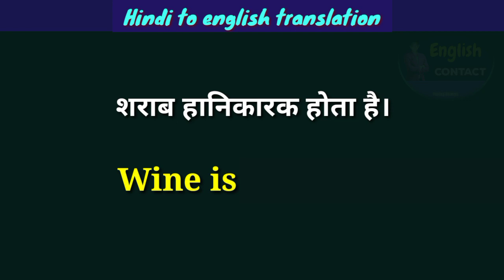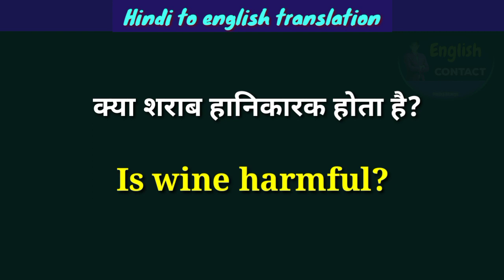Sharab hanikarak hota hai in English // Kya sharab pina hanikarak hota hai translate into English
Sharab hanikarak hota hai in english translation // शराब हानिकारक होता है translate into english

sharab hanikarak hota hai iski English translation
kya sharab hanikarak hota hai ko English mein kaise likhen
1 minute english
sentence translation Hindi to English